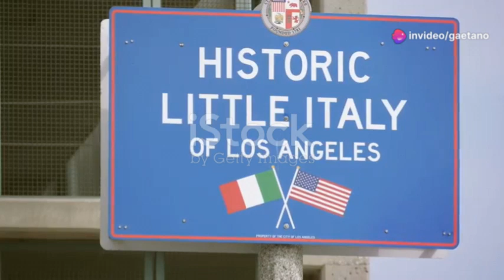Siculish La lingua che ha unito due mondi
Siculish La lingua che ha unito due mondi, un ponte tra due culture. Immaginate di essere in una strada di New York, circondati da grattacieli imponenti e dal frastuono della città che non dorme mai. All'improvviso, sentite qualcuno esclamare- Hey, tu! Dammi 'na cciànza! Un'espressione che mescola il dialetto siciliano con l'inglese. Benvenuti nel mondo del Siculish, un affascinante mix linguistico nato dall'incontro tra il siciliano e l'inglese americano. Questa lingua unica riflette la storia e le esperienze degli immigrati siciliani in America, che hanno creato una nuova identità culturale. Scopriamo insieme le radici e le curiosità di questo fenomeno linguistico straordinario.
Richiamare le tradizioni
Richiamare le tradizioni